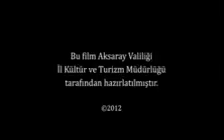aksaray malaklısı belgeseli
Anadolunun Aslanları Aksaray Malaklısı